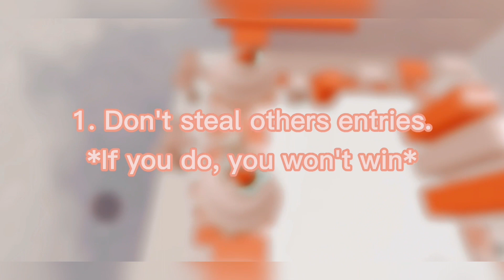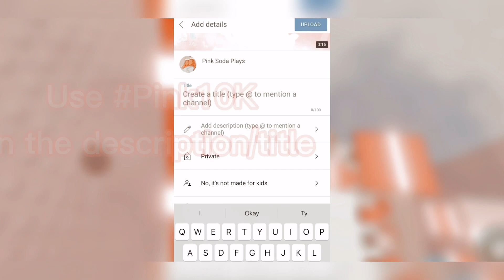Fanart contest! *10K SPECIAL*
Don't forget to use

Gfx in the thumbnail is made by lilisfern!